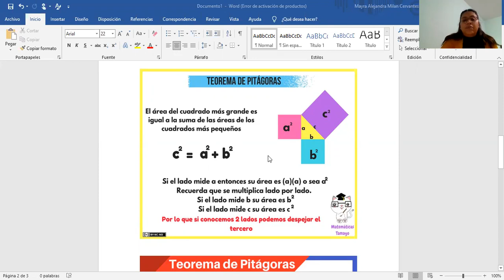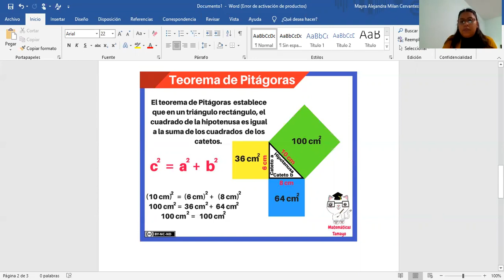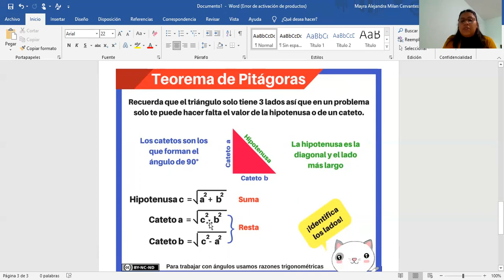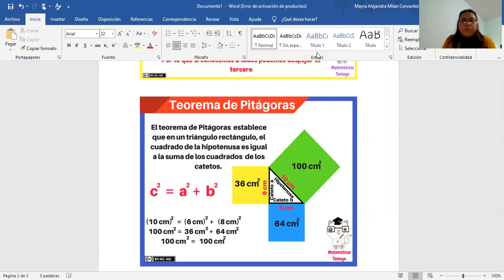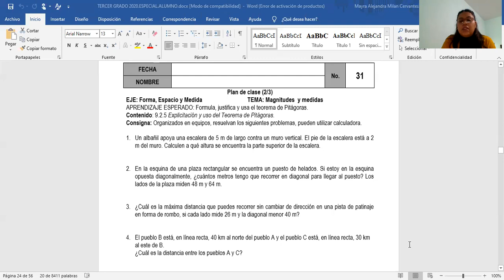19 enero 2021 Matemáticas Video 1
PROFRA. EMMA MILÁN CERVANTES